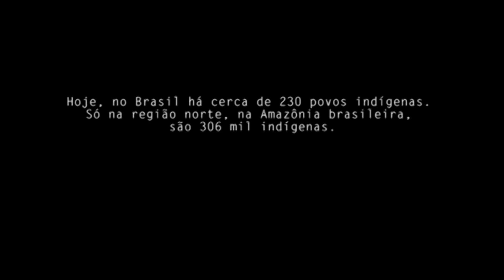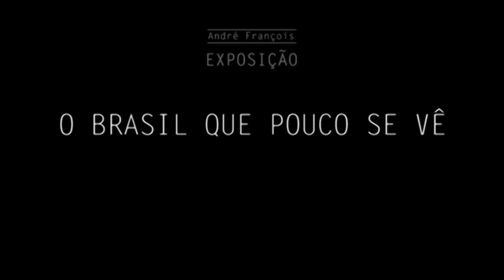O Brasil que pouco se vê - André François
O fotógrafo André François tem o prazer de convidá-lo para conferir a exposição O BRASIL QUE POUCO SE VÊ, que percorrerá três estações do metrô de São Paulo nos próximos meses.

A exposição é o resultado de diversas viagens a comunidades indígenas no norte do país, onde o fotógrafo pode registrar a cultura de diferentes povos pela perspectiva da promoção de saúde e qualidade de vida.